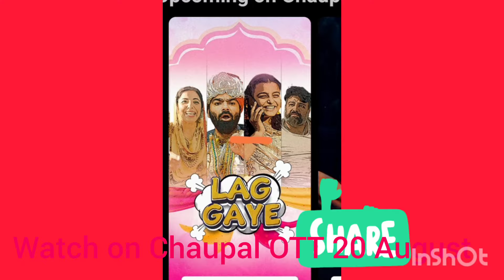Teaser "Lag Gaye" पंजाबी कॉमेडी मूवी🤩 on Chaupal Ott platform ✍️🕚20 August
हमारी होम प्रोडक्शन की पंजाबी कॉमेडी मूवी *Lag Gaye* गए चौपाल ओटीटी प्लेटफॉर्म पर 20 अगस्त को आ रही है हमारी पूरी टीम की कोशिश रही है कि इस फिल्म को देखने के बाद आप हंस 😂हंस कर अपनी सभी टेंशन भूल जाएंगे 🎭तो दोस्तों देखना ना भूले only on Chaupal Ott App 20 August 💥